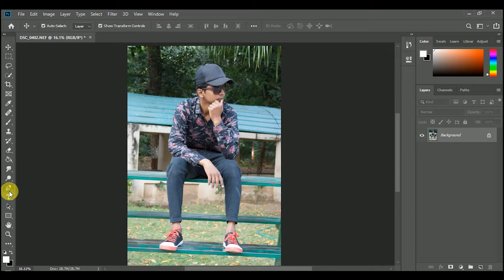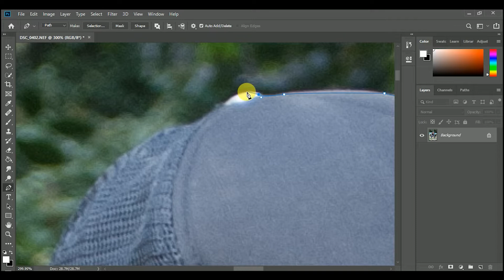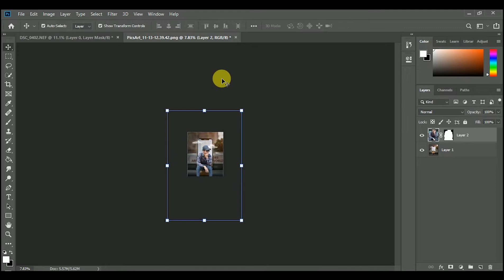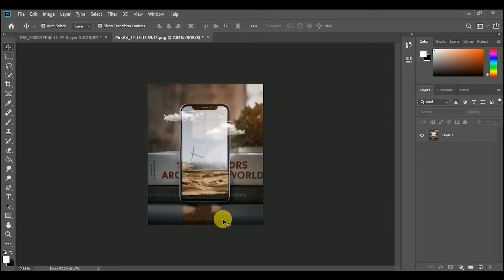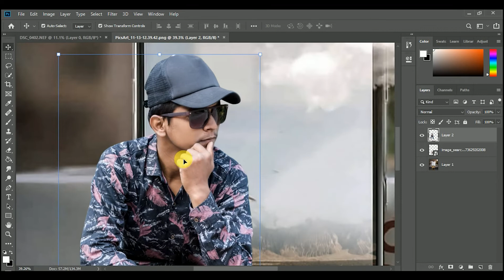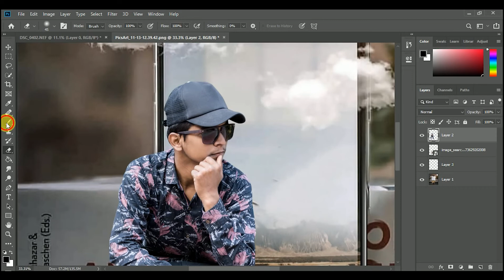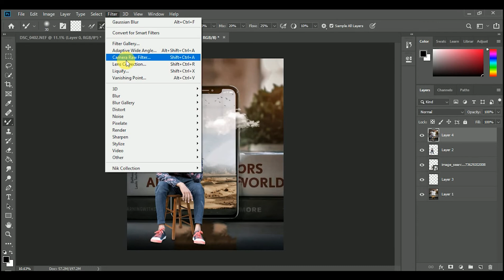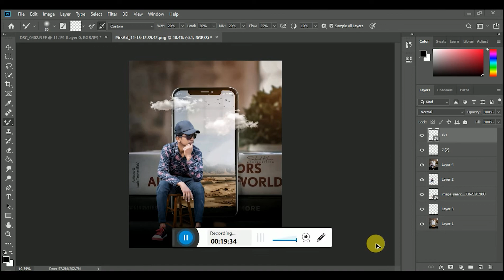Mobile 3D Editing Photoshoop | S.K EDITING 111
Link :-